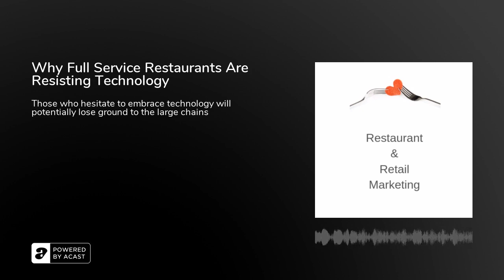Why Full Service Restaurants Are Resisting Technology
On today's Restaurant and Retail Marketing Flash Briefing, we look at why full service, independent operators are missing out on the trend to embrace technology and why this could be a missed opportunity.